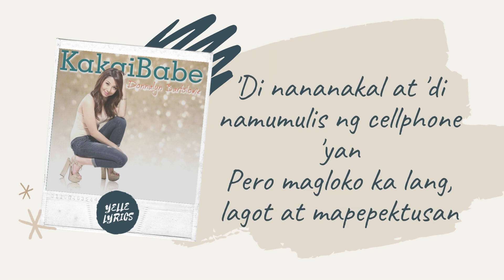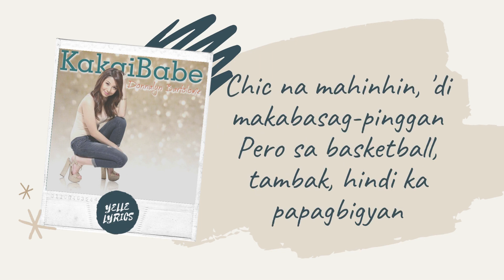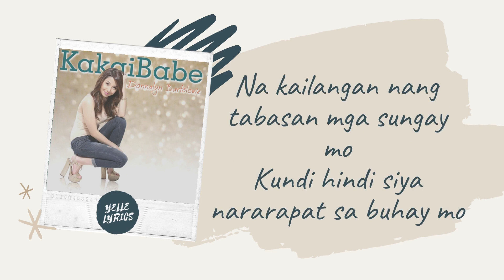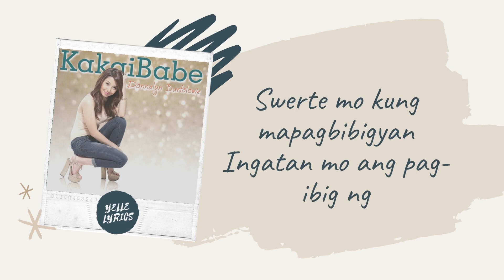Kakaibabe - Donnalyn Bartolome (Lyrics)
🎤 Lyrics: Kakaibabe - Donnalyn Bartolome

Simple, walang arte
Prente lang sya lage
Pagkakasundo ng puso't utak nyo ay grabe
Kayang sumabay sa trip ng inyong tropa
Sya pa yatang makakatalo sa'yo sa Dota
Di ka pahihirapang paakyatin ng ligaw
Kahit ang kaya mong ipakain lang ay isaw
Wag kang magkakamali na pag-isipan sya na cheap
Wala lang talagang kaso sa kanya kung magjeep
Marunong maglaba kahit wala sa itsura
Di nya na rin kailangan pang pumostura
At kahit na kanino mo dalhin at pakilala
naGGV ang lahat sa galing nya makisama
Di na nanakalat din namumulis ng cellphone yan
Pero magloko ka lang lagot at mapipiktusan
Oo, magaling syang makipagbiruan

Pero ang puso mo'y hinding-hindi paglalaruan

Kakai-babe
Kakai-babe

Simple lang pumorma pero swabe ang dating
Sa lahat yata ng bagay hanep grabe ang galing
Chic na mahinhin di makabasag pinggan
Pero sa basketbol tambak hindi ka papagbigyan
Di na nya kailangan ng ga-ga-gayuma
Para puso mo ay kanyang ma-ma-makuha
Di rin sya yung tipo na babae na pantrip lang
Kung manloloko ka mag-isip ka please lang
Ang ganda nya'y sapat para mapakanta ka ng "na sa'yo na ang lahat"
Ok lang yan but siguro kulang ka sa talino kung sa kanya'y di tapat

At kung inaakala mo kung madali syang palitan
Nagpapatunay ‘to na kailangan nang tabasan mga sungay mo
Kundi hindi sya nararapat sa buhay mo

Swerte mo kung mapagbibigyan
Ingatan mo ang pag-ibig ng
Isang kakai-babe
kakai-babe
kakai-babe
kakai-babe
Pag natagpuan wag nang pakawalan
Minsan lang makahanap ng

Isang kakai-babe
Kakai-babe
Kakai-babe
Kakai-babe

Di mo sya maririnig humingi ng tawad

Mararamdaman mo na lang at
Magugulat at gagaan ang loob kaya sya ay walang katulad
Di sya yung babae na masasabing tipikal
Dahil mismo mong ugali ang ganda sumatotal
Ang buo nyang pagkatao ay higit sa pisikal